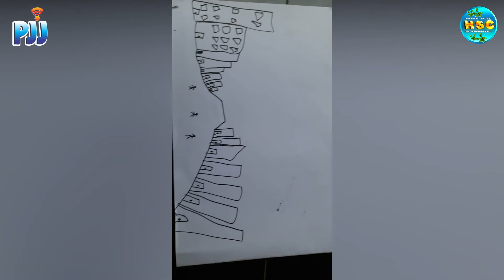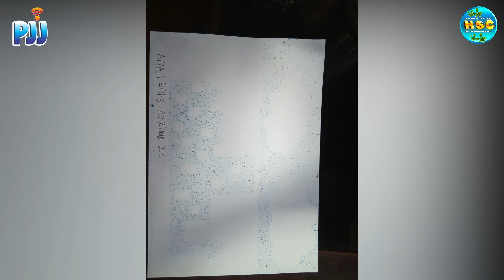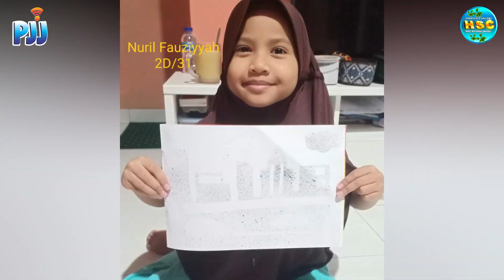APRESIASI KARYA CETAK TEMA PERKOTAAN